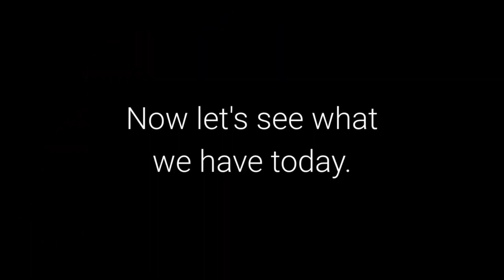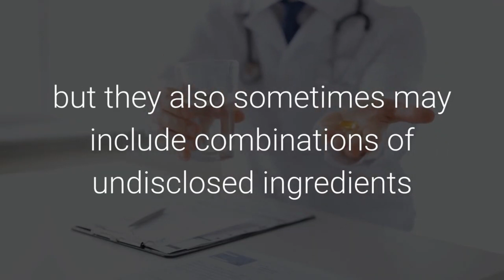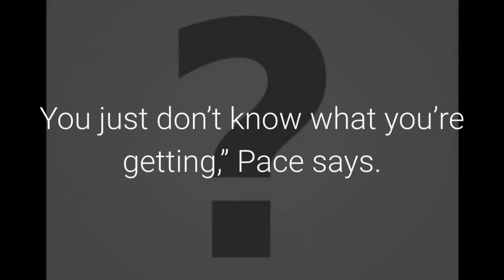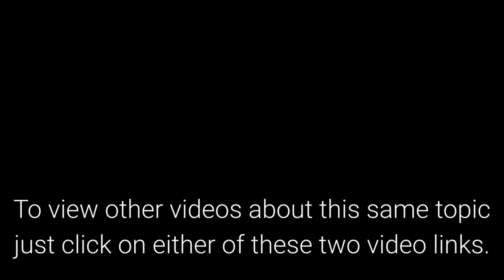Sexual Health Supplements - Buyer Beware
Erectile Dysfunction Supplements - Buyer Beware

00:00 Quick fix cures
00:30 Men beware
00:50 FDA
01:17 Undisclosed ingredients
01:50 Where manufactured
02:24 Summary
02:36 ProArgi-9

In today's news update I want to talk about "Quick Fix Erectile Dysfunction Cures May Kill You"

Men, beware!

Products falsely marketed as “dietary supplements” or “foods” that promise to enhance your sexual performance or increase sexual stimulation might contain hidden drug ingredients or other undisclosed ingredients — and can endanger your health.

Thus far, FDA lab tests have found that nearly 300 of these products contain undisclosed drug ingredients.

Not only do these products contain undisclosed drug ingredients, but they also sometimes may include combinations of undisclosed ingredients or excessively high doses, both potentially dangerous situations.

Even a cautious consumer can’t tell that these products are, in fact, tainted with undisclosed drug ingredients, because their labels do not list the potentially hazardous ingredients.

Some of these products have as many as six different undisclosed ingredients contained in FDA-approved prescription drugs.

The big risk for unsuspecting men is that many of the unlabeled drug ingredients in these deceptive products can interact dangerously with other drugs they are taking, such as heart disease medicines.

In many cases, we don’t know where or how these products are manufactured, says Brad Pace, regulatory counsel at FDA’s Health Fraud Branch.

Many of these products are produced overseas in facilities that have not yet been inspected by FDA.

“Some of the ingredients in these products have chemicals that have never undergone any type of safety analysis in the United States. You just don’t know what you’re getting,” Pace says.

To sum this all up.

There is no miracle fix.

The best approach is to repair the underlying cause of your ED.

And if, like me, you use ProArgi-9 you have added another path to renewed health and erectile function.

Click the link below this video to see my ED Repair Page

To view other videos about this same topic just click on either of these two video links.

erectile dysfunction,

erectile dysfunction supplements,
sexual health,

sexualhealthsupplements,